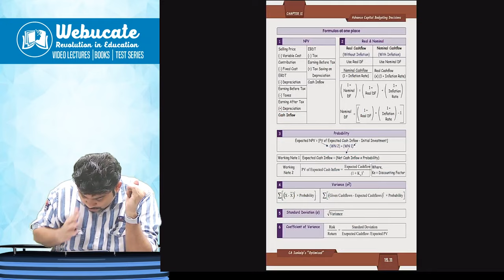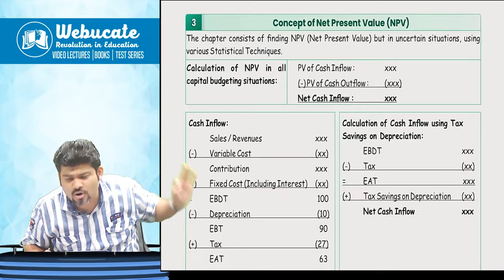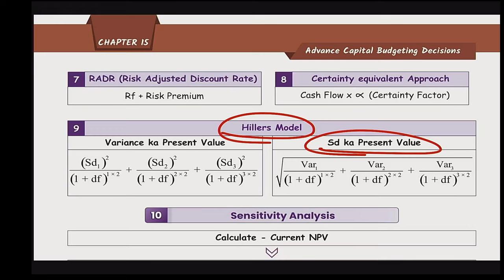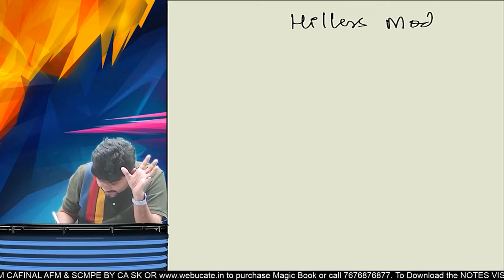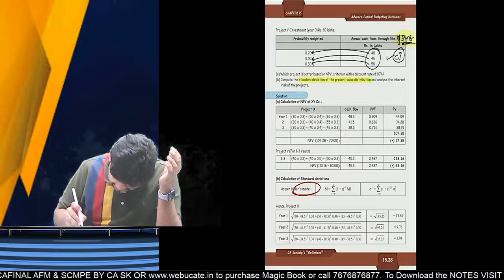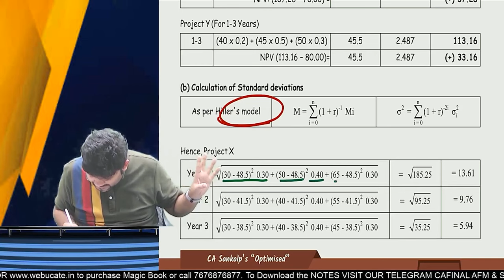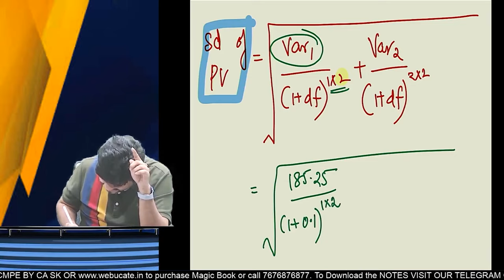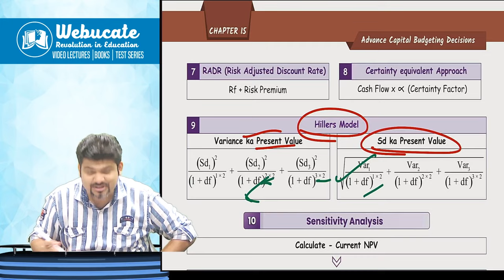Hillars Model Standard Deviation ka Present Value AFM 10 Marks Sure Shot Success CA Sankalp Kanstiya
Hillars Model - Standard Deviation ka Present Value - CA / CMA Final AFM 10 Marks Sure Shot Success CA Sankalp Kanstiya